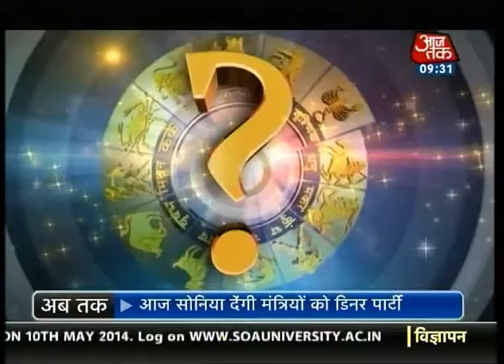Aapke Taare - Taurus (आपके तारे - वृषभ राशि)